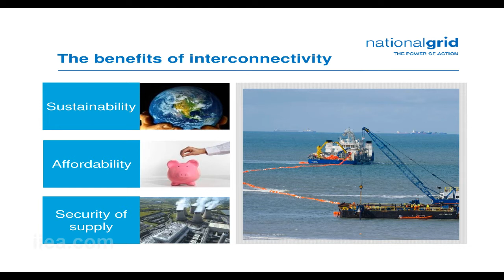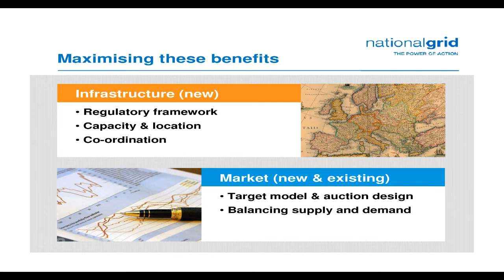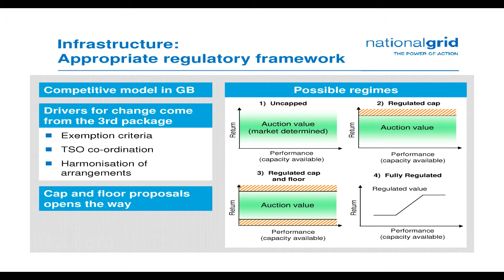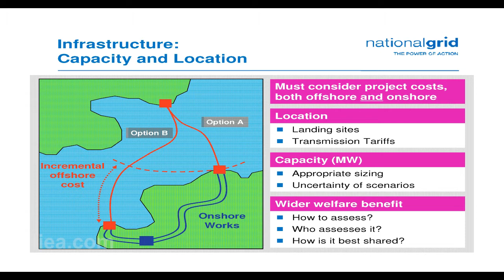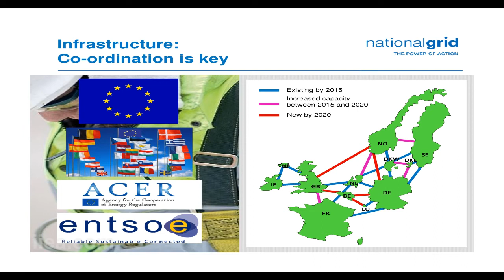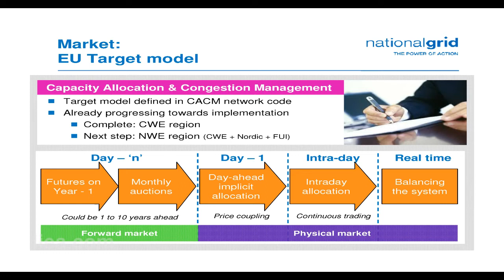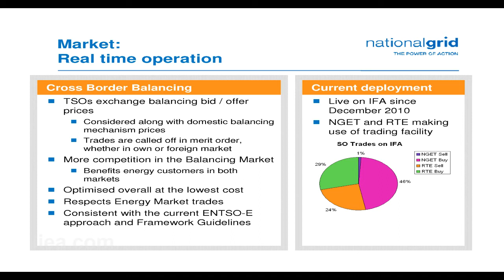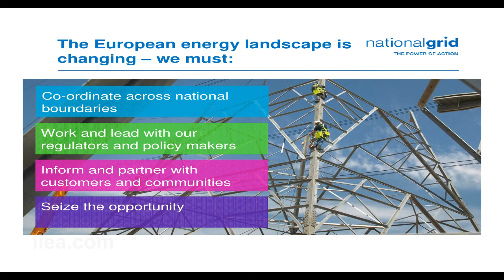Alison Kay on Maximising the benefits of new and existing interconnectors